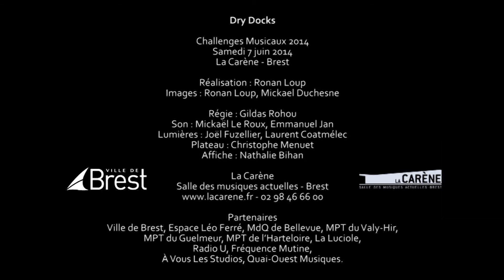Dry Docks, live à la Carène 2014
Dry Docks en concert à La Carène - Brest - Challenges Musicaux

Images : Ronan Loup, Mickael Dushesne.
Son : Mickael Le Roux & Emmanuel Jan.
Lumière : Joel Fuzellier & Laurent Coatmélec.
Plateau : Christophe Menuet.
Régie : Gildas Rohou.
Visuels Challenges 2014 : Nathalie Bihan
Réalisation : Ronan Loup